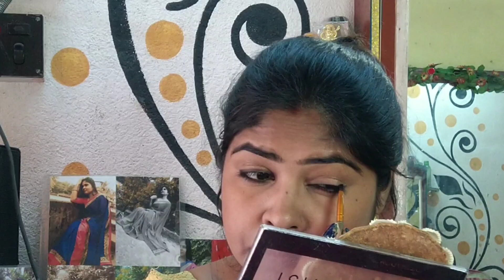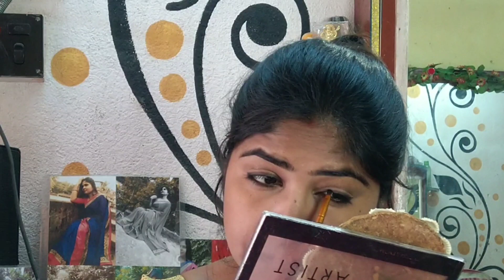Light self makeup for day........